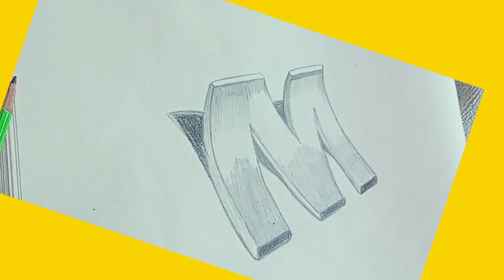3D sketch of M/Easy Sketch of M/ /Hindivideo/3D sketch of letters & number